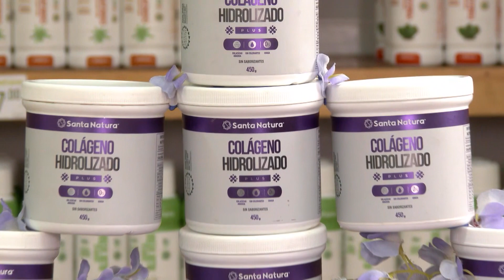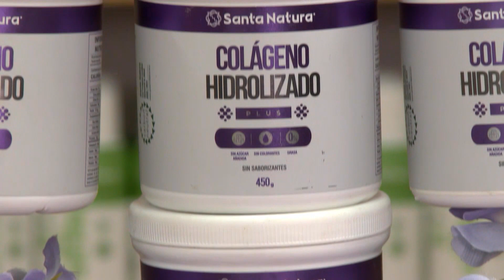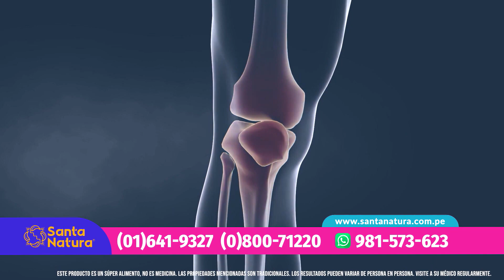El Dr. Borda - ENE 02 - 2/4 - CONOCE LAS CAUSAS DE LA CAÍDA DEL CABELLO | Willax